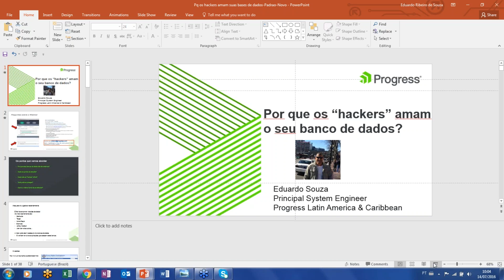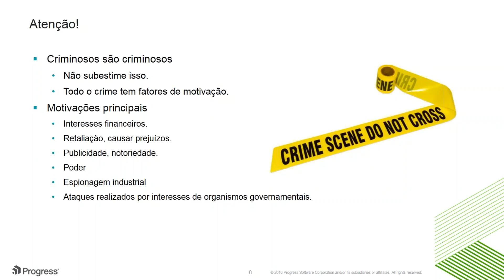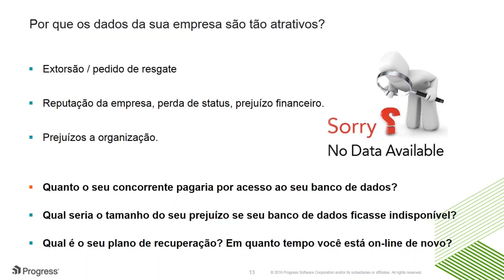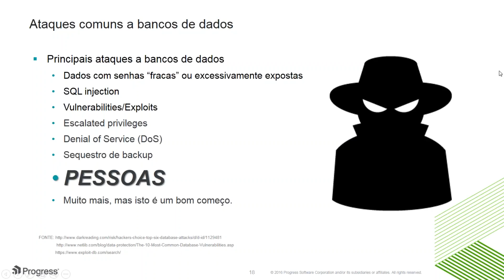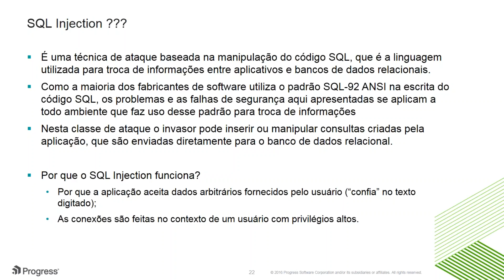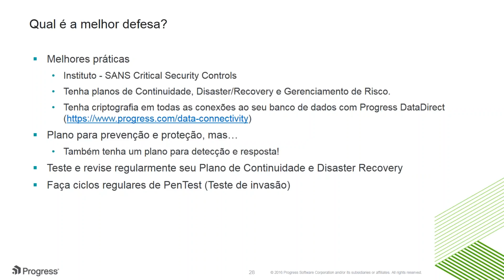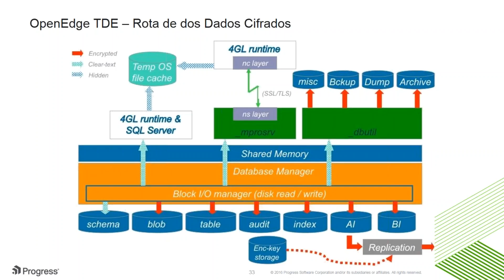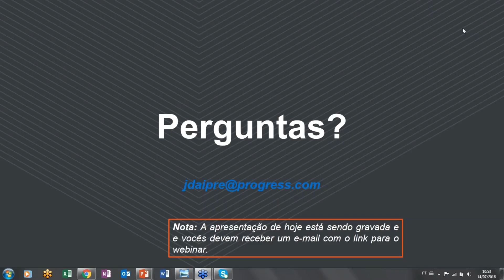Por que os hackers amam o seu banco de dados